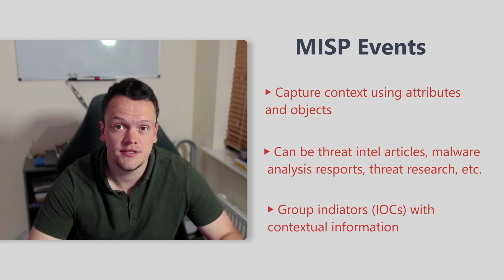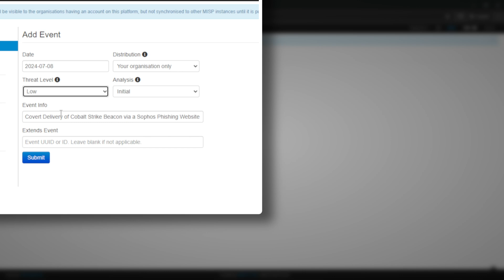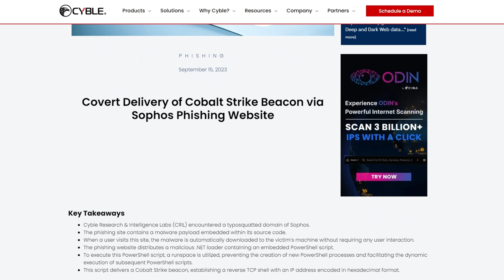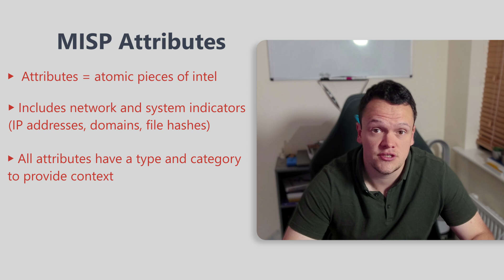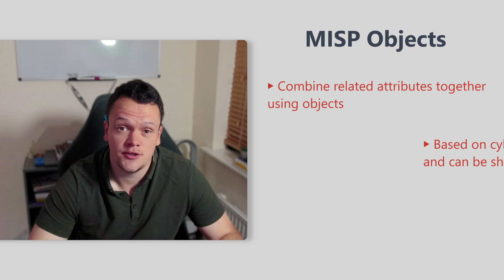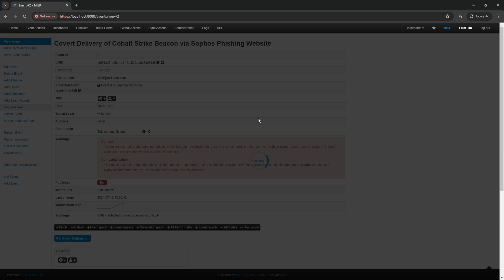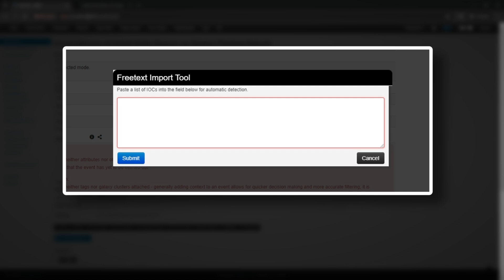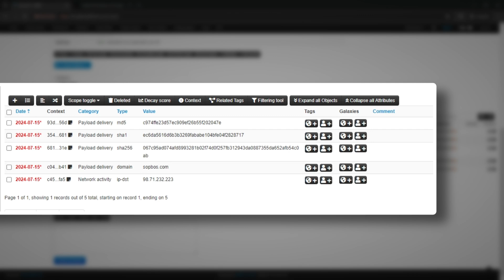How to Create MISP Events and Add Threat Intelligence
MISP (Malware Information Sharing Platform and Threat Sharing) is an open-source threat intelligence platform that allows you to share, collate, analyze, and distribute threat intelligence.

Today, you will learn how to start using MISP. You will learn about MISP events, how to create them, and how to add context to them using MISP’s galaxies and taxonomies. This will teach you the fundamentals of using MISP to fulfill your threat intelligence needs!

🏫 Find more cyber threat intelligence, threat hunting, and custom tooling content